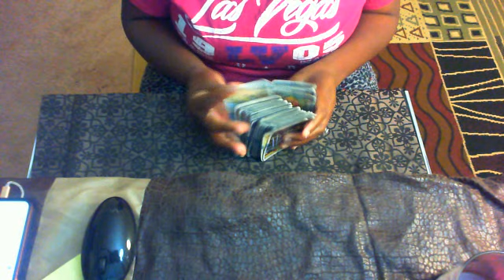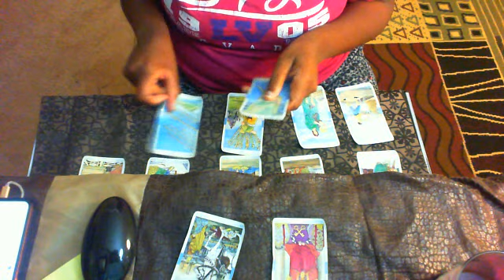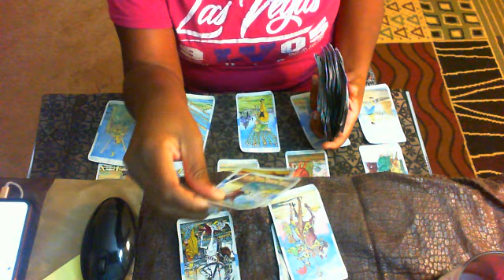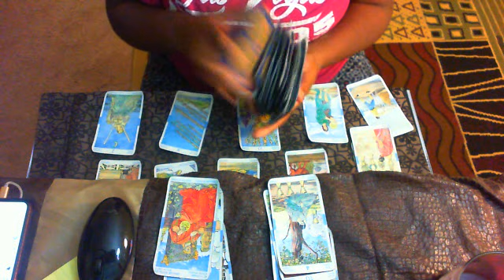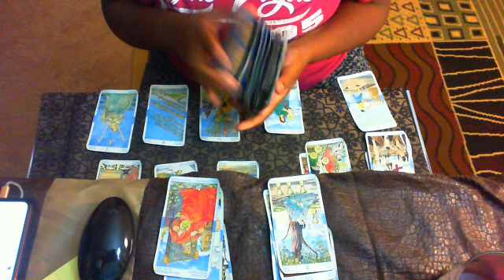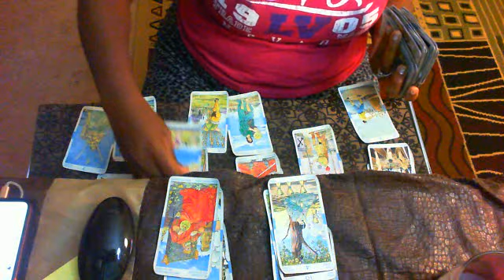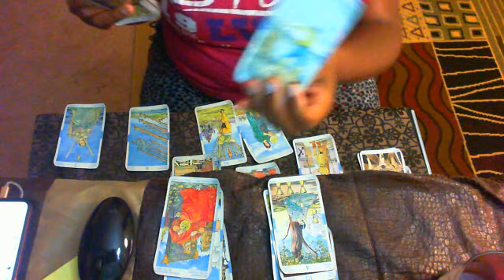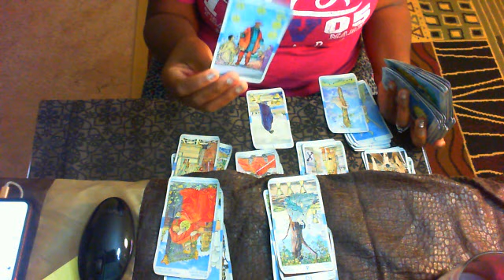SCORPIO!! LOVE CONCERN'S!! NOV 6 2019